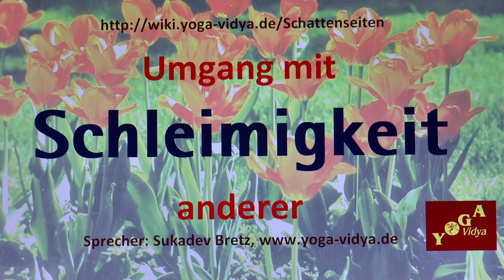Schleimigkeit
Schleimigkeit bei anderen - Tipps und Anregungen. Verschiedene Sichtweisen zum Thema Schleimigkeit in der Persönlichkeit beziehungsweise im Verhalten anderer. Schleimigkeit - was ist das? Wie geht man damit um? Schleimigkeit ist heutzutage eine Bezeichnung für Schmeichelei, für Einschmeicheln: Wenn jemand einem Vorgesetzten oder allgemein... Weiterlesen Vortragsvideo von und mit Sukadev Bretz - mit Denkanstößen.. Diese Darlegungen zum Persönlichkeitsmerkmal Schleimigkeit bilden einen Teil des Lexikons der Persönlichkeitsmerkmale Man kann Schleimigkeit als negative Eigenschaft, als Schattenseite, als Laster sehen. Vielleicht hast du dich auch schon öfter über Menschen aufgeregt, die diese Persönlichkeitseigenschaft ausdrückten. Aber es gibt auch andere Sichtweisen. Jedes Persönlichkeitsmerkmal kann man mit Mitgefühl und Liebe betrachten. Jede Eigenschaft des Menschen ist Ausdruck von wertzuschätzenden Anliegen. In diesen Kurzvorträgen des Yoga Vidya Lexikons der Persönlichkeitsmerkmale bekommst du Einsichten aus philosophischen und spirituellen Traditionen, insbesondere auch aus dem ganzheitlichen Yoga. Manche Einsichten aus der Evolutionsbiologie, Kommunikationspsychologie, Persönlichkeitspsychologie oder Psychotherapie fließen mit ein. Manches mag dir sofort einsichtig vorkommen - du weißt es schon längst. Andere Aussagen reizen zum Widerspruch. Lass dich überraschen. Lass dich zum Nachdenken anregen. Und: Schreibe das doch als Kommentar, was du zu diesem Thema meinst.
Ähnliche Eigenschaften wie Schleimigkeit sind zum Beispiel Kriechertum, Ruchlosigkeit, Schmierigkeit. Zu all diesen - und über 2500 weitere Eigenschaften - findest du viele Anregungen